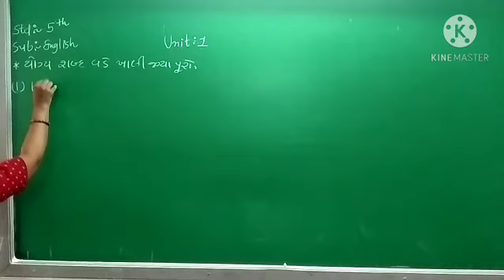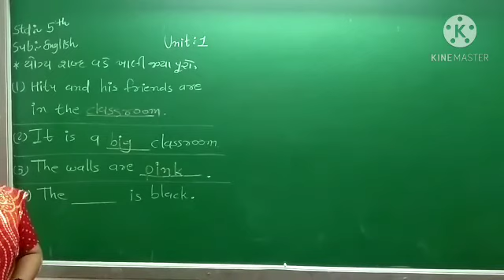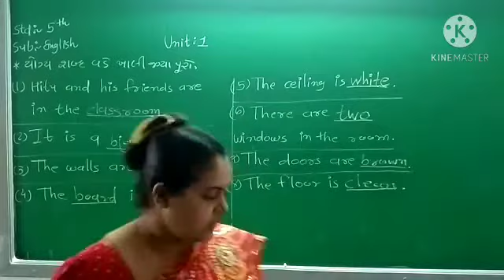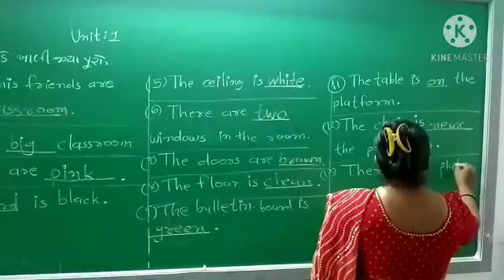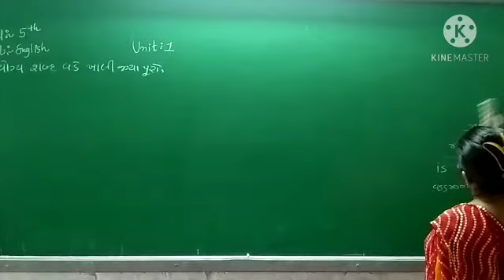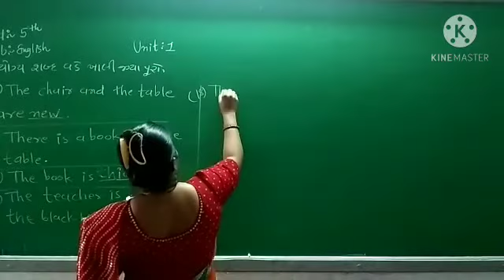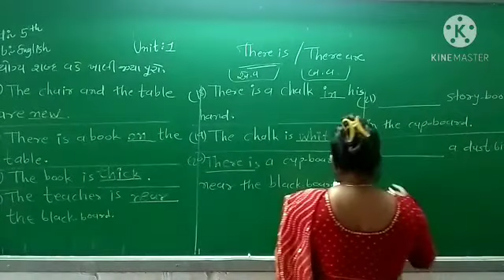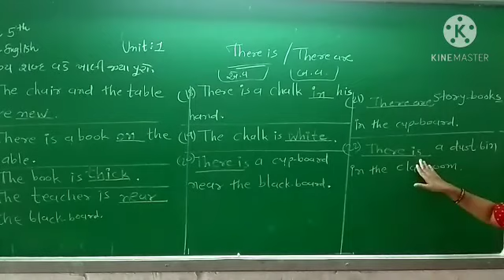std. 5 english unit 1 lecture 5